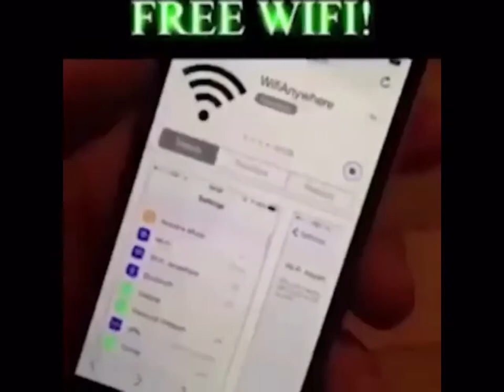21 century comedy (fuck this century)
I guess that means fuck me too I just hate the world. May everyone who laughs at this vid burn